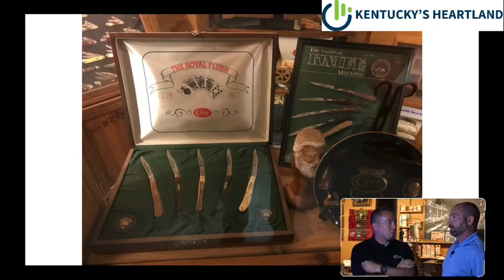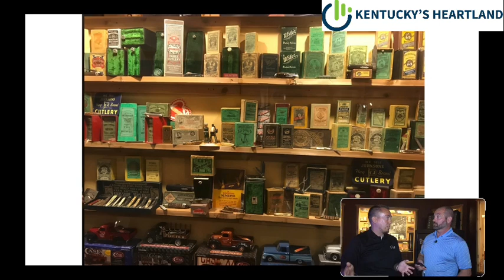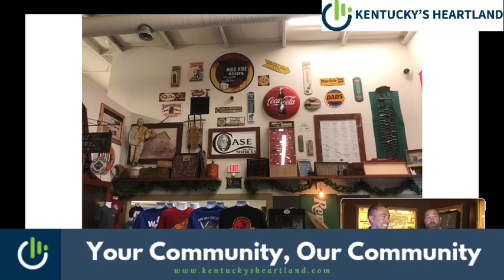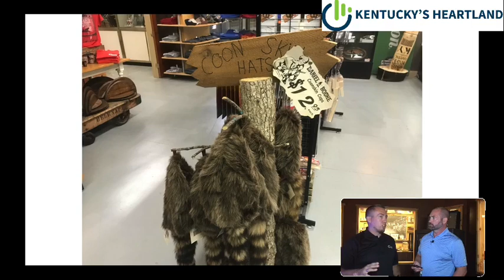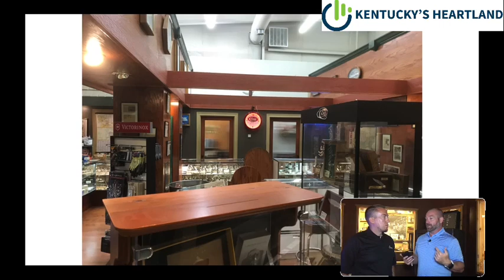Small Business Spotlight "Red Hill Cutlery"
Community Storyteller Greg Milby talks with Josh Basham about the history of Red Hill Cutlery and what the future holds for this growing local pocket knife business with national reach.